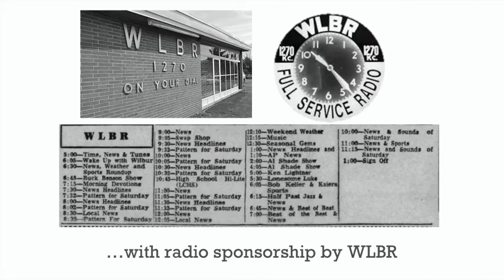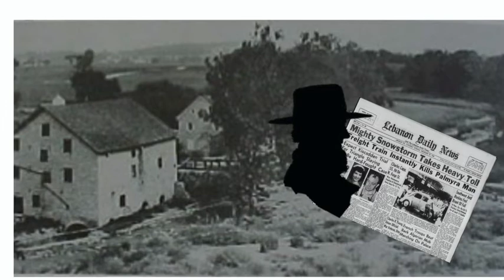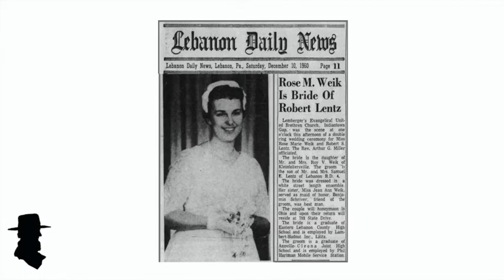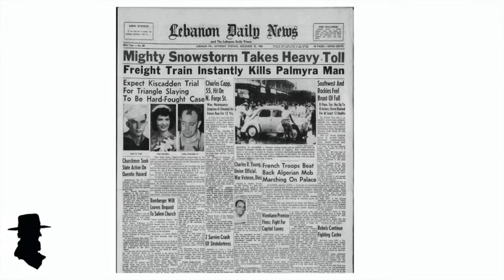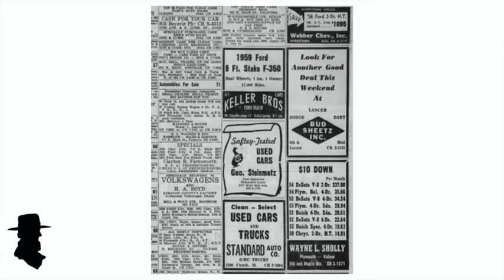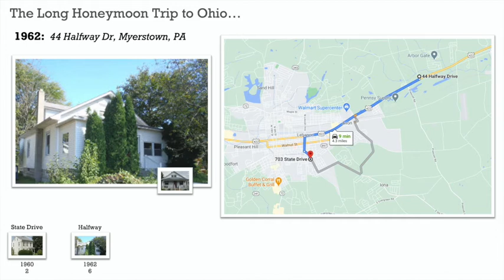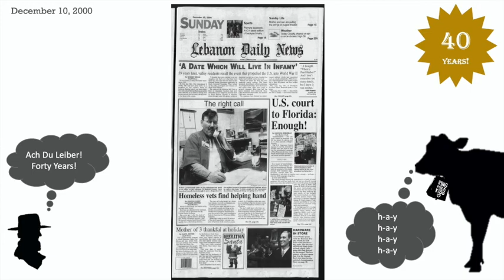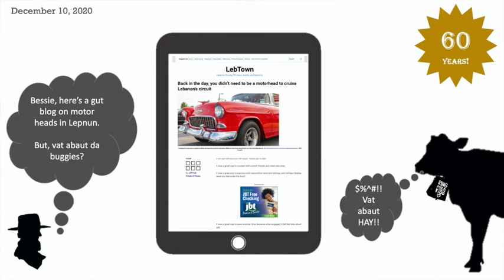The 60 Year Honeymoon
Robert S. Lentz, Sr. and Rose M. Weik celebrated 60 years of marriage on December 10, 2020.   We are calling it "The 60 Year Honeymoon" as this video will explain